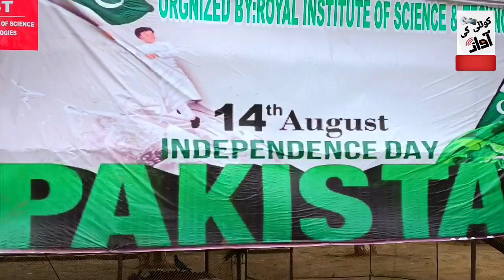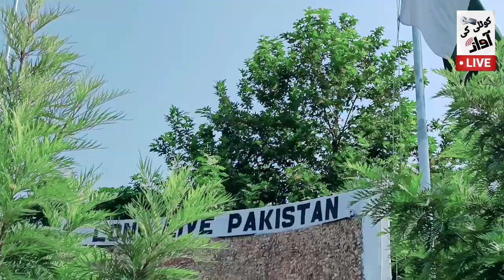national 14 August